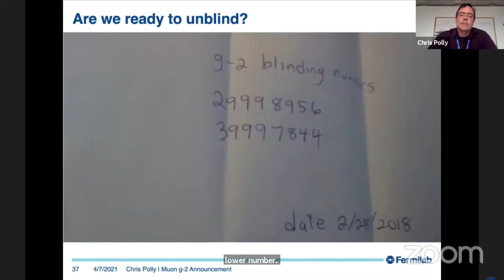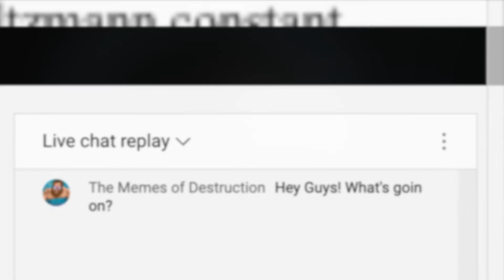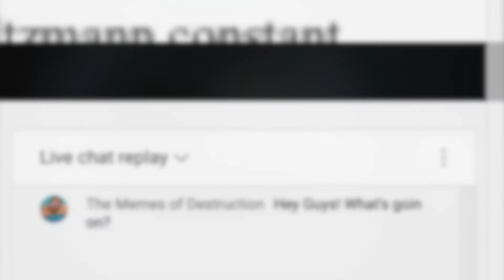How I Stumbled upon the Best "Theory of Everything" yet!(Teaser)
"Often in my life I've been lucky.  You are not going to believe this story but I swear it's absolutely true.  It's such sensational luck!" Professor Richard Feynman

***Special Thanks***
Shoutout to my Patrons Joe Franco and Dave M!  This show is helped made possible by viewers like you.